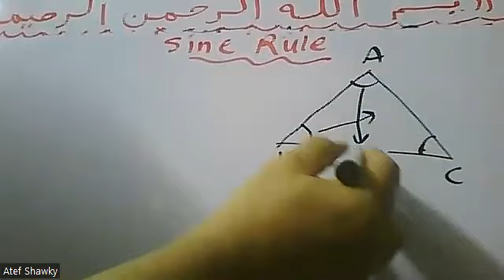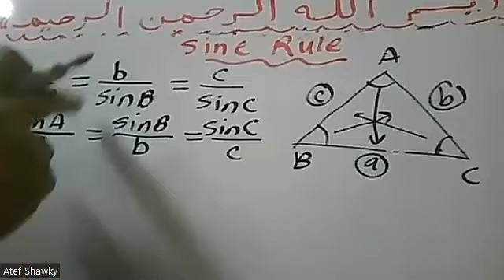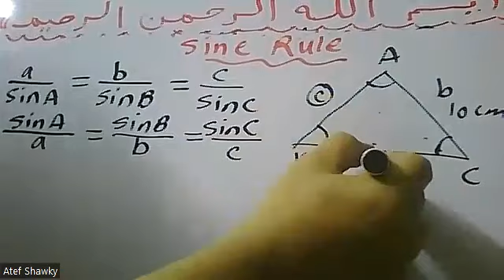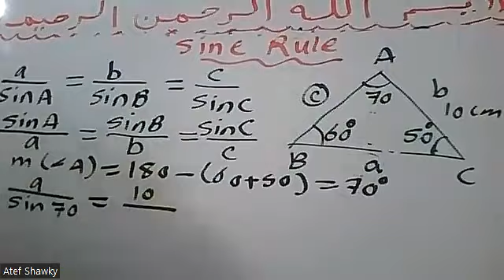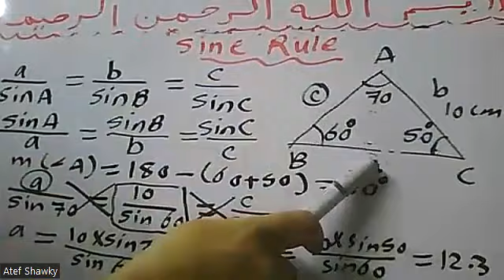Sine rule | Sine law | قانون الجيب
إعداد مستر| عاطف شوقي | تدريس | حضوري   |أونلاين | واتساب
 تدريس ماث ورياضيات وإحصاء ورياضة مالية وبحتة وتطبيقية وجميع فروع الرياضيات الأخري باللغتين العربية والإنجليزية
السلام عليكم ورحمه الله وبركاته بفضل من الله ستجد هنا إن شاء الله كل ماتحتاجه في الرياضيات أو Math  لأي مرحلة وأي صف وأي نوع تعليم إن شاء الله
 هذه لينكات  فيديوهات  مراجعة (رياضيات & إحصاء & رياضة مالية &  Math )    للترمين   لجميع  المراحل  عربي  ولغات  ( حضانة - ابتدائي - اعدادي - ثانوي – جامعات – كورسات تدريس ماث – مناهج دول عربية وأجنبية و دولية  – American Diploma – IGCSE –  Canadian Diploma – IB  -   وغيرها  الكثير إن شاء الله )
** ملحوظات هامة :
(1) قد تجد حضرتك فيديوهات لصفوف سابقة موجودة مع فيديوهات الصف المطلوب وذلك لمراجعة اساسيات تستخدم في الصف المطلوب
(2) قوائم التشغيل الأتية هي بعض من قوائم التشغيل  الموجودة بالقناة وليست كلها ولمشاهدة كل قوائم التشغيل حضرتك ادخل علي قوائم التشغيل تحت إسم القناة ستجد إن شاء الله أي مرحلة أو صف تريده وأي كلية  ترم أول أو ثاني باللغتين العربية والإنجليزية
للمزيد من قوائم التشغيل حضرتك  ادخل في القناة علي قوائم التشغيل Play lists  لتجد كل ماتحتاجه في الرياضيات  أو
 ال  Math